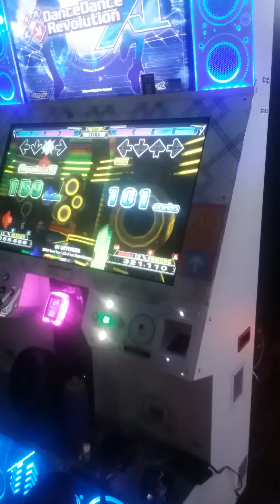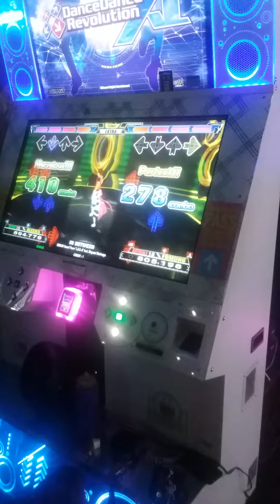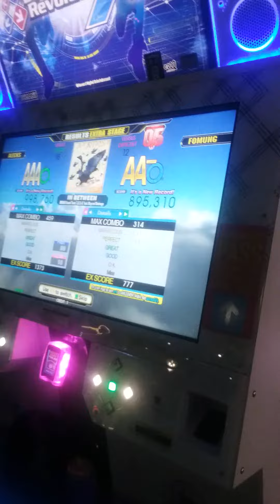DDR A - IN BETWEEN [DSP 12]